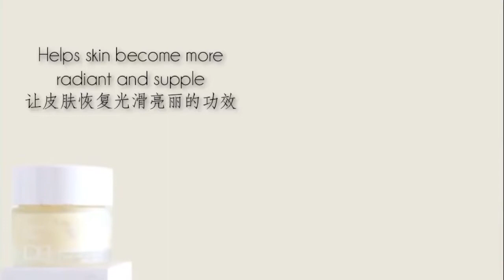Special Exfoliation Cream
Made for those looking to whiten their skin and encourage exfoliation at night, Special Exfoliation Cream is a gentle night treatment that works while you sleep. Formulated to target pigmentation with ingredients such as Vitamin C, Japanese Green Tea, and Glycolic Acid, Special Exfoliation Cream is a highly effective skin softener and exfoliant allowing for an even skin tone. Also concentrated with various sources of anti oxidants, the Special Exfoliation Cream combats free radicals and prevents premature aging.

After cleansing skin thoroughly and applying toner and serum at night, smooth cream all over face.

For thick & oily skin: On the first week of application, use it every night. After which, use it twice a week to maintain the result. For better results, apply a hydrating seum to the skin before the cream starting from second week.

For those dry & sensitive skin: Use once to two times per week to maintain the smoothness and fineness of your skin. For best results, apply a layer of hydrating serum before the cream and a moisturizing cream after the cream.